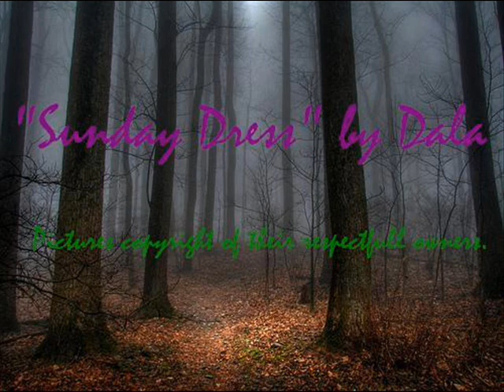Sunday Dress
Another video, this time to "sunday dress", also by Dala.